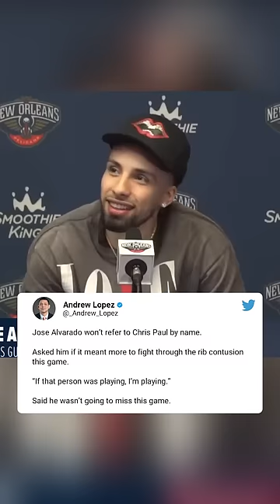Jose Alvarado's beef with CP3 spilling over 👀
Jose Alvarado's beef with Chris Paul is spilling over